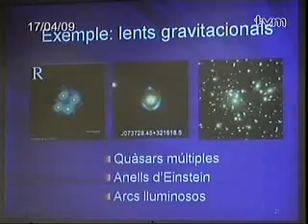VI Jornades Científiques de Mataró